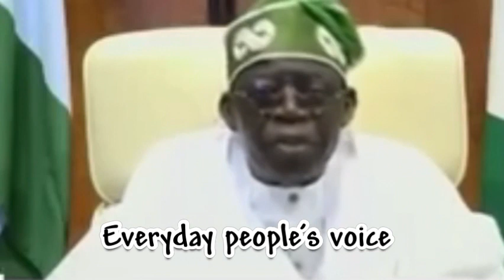DRAMA Äs Nigeria Selected President Unveils H!s Demöcracy Däy Speech Thät Lööks Höpeless Tö Many…